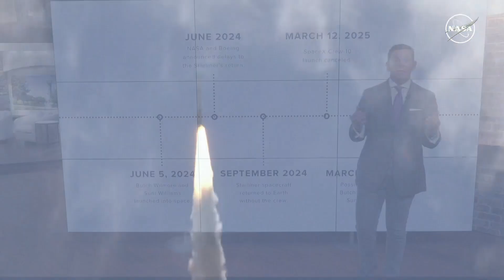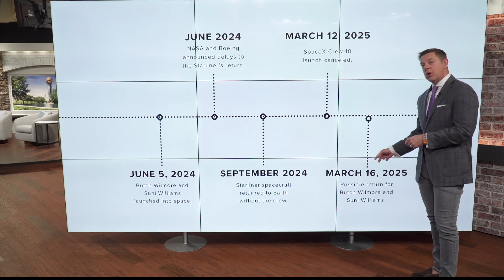Stuck in Space: NASA astronauts', Butch and Suni, return to earth delayed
NASA astronauts Butch Wilmore and Suni Williams face a delay coming home due to a canceled SpaceX launch.